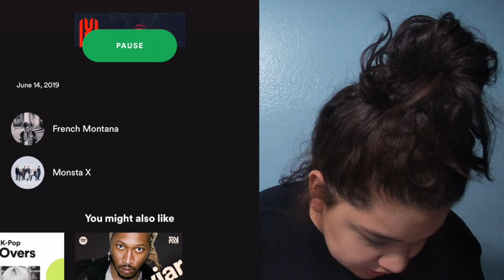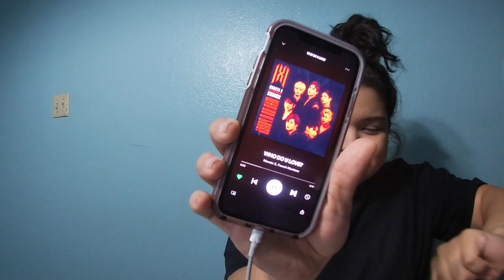Monsta X - WHO DO U LOVE? (Audio) ft. French Montana * Reaction*